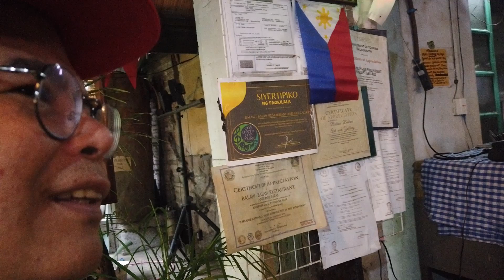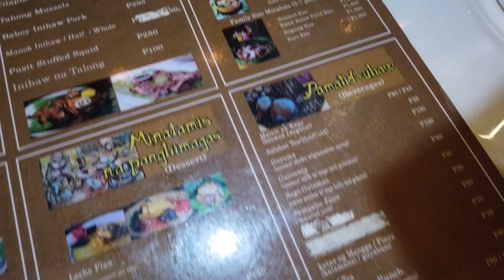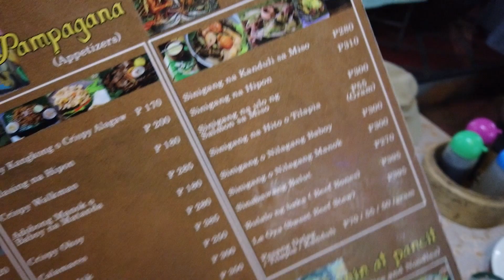WORMS, FROGS, RABBITS ETC|EXOTIC FOODS AT BALAW BALAW RESTAURANT & ART GALLERY|ANGONO RIZAL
Angono (pronounced [äŋˈŋo̞no̞] or locally [äːˈŋo̞no̞]), officially the Municipality of Angono (Tagalog: Bayan ng Angono), is a 1st class municipality in the province of Rizal, Philippines. According to the 2020 census, it has a population of 130,494 people.
It is best known as the "Art Capital of the Philippines", being the hometown of national artist for music Lucio San Pedro and national artist for visual arts Carlos "Botong" Francisco, as well as the site of the Angono Petroglyphs, the oldest known work of art in the Philippines. It is currently campaigning for its inclusion in the UNESCO Creative Cities Network as it is a center for visual arts. It is also campaigning for the inclusion of the Angono Petroglyphs (1 of 5 properties of the Petroglyphs and Petrographs of the Philippines UNESCO tentative site) in the World Heritage List.
First created as a pueblo in 1766, Angono was a barrio of its neighboring town Taytay and Binangonan before it was legally proclaimed an independent municipality in 1938 by then President Manuel L. Quezon.

Angono is politically subdivided into 10 barangays:
Bagumbayan – This barangay came from the Filipino word "bagong bayan" which means "new town".
Mahabang Parang – The word "mahaba" means "long" and "parang" is a type of "machete", so the name of this barangay roughly translates to "long machete".
Poblacion Ibaba – The name of this barangay came from the Spanish word "población" meaning "town" and from the Filipino word "ibaba" which means "below". Therefore, this barangay means "town below".
Poblacion Itaas – This is the least populous barangay with a population of 583 people. The name roughly translates to "town above".
San Isidro – The largest and most populous barangay with a population of 31,339 people. This is also one of the largest and most populous barangays in the Philippines. This barangay is named after the Catholic patron saint of farmers named "Isidore the Farm Labourer" or "Isidore the Laborer".
Santo Niño – This barangay's name was inspired by the image of Jesus Christ as a child garbed in royal clothing known as the "Sto. Niño"
San Pedro – This barangay's name came from the apostle of Jesus Christ "Saint Peter".
San Roque – The name of this barangay came from the patron saint of the sick and invalids known as "Saint Roch".
San Vicente – This barangay's name came from the Dominican saint Saint Vincent Ferrer.
Kalayaan – This barangay's name came from the Filipino word kalayaan, meaning "freedom".

"Let's be honest here: when you're on a tight budget and/or subsisting on a student's allowance, your cures-for-boredom are quite limited. You could stay at home and give your thumbs an intense workout by scrolling through your news feed. Or you could come over at your friend's house and eat their food. Sometimes, though, this too could get old.

Luckily for residents of Angono in Rizal, there's a place where one could just chill for free.

The Angono Lakeside Park, known to locals as "Wawa," is an area developed to serve the need for budget-friendly bonding and recreation. What I thought was doomed to be an unused piece of marshy land reeking of muck, the local government had made out as a veritable pasyalan."